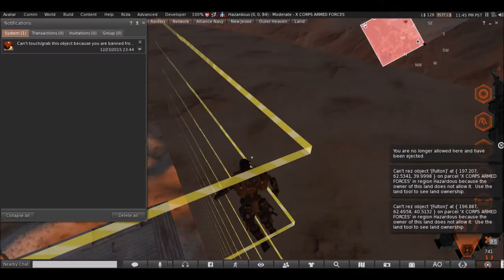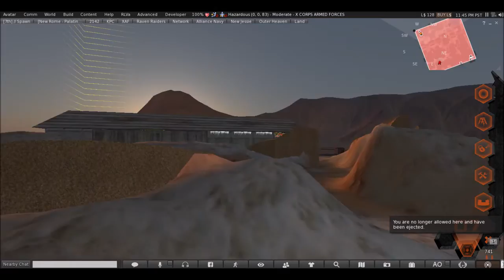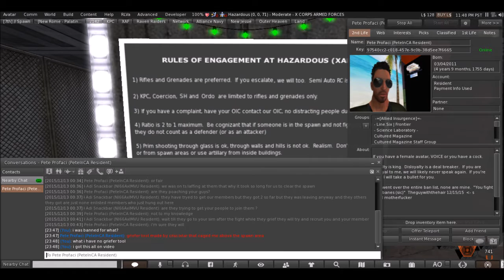( Second Life SLMC ) 7th vs XAF (1)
(PeteInCA Banned Me Because He Getting Beat On By My Revolver... He Trys To Lie On Why I Was Banned But Where In The Video Do You See Me Using A Griefer Tool/Hud???
This Is Me Exposing People/Groups In The SLMC For The Way The Do Combat... So If You Go Nothing To Hide/Be Ashamed Of Don't Worry I Should Be A Promotion Of You/Your Group Being Good Sports...
[Aslo for this video I allow viewers to contribute subtitles and closed captions..]